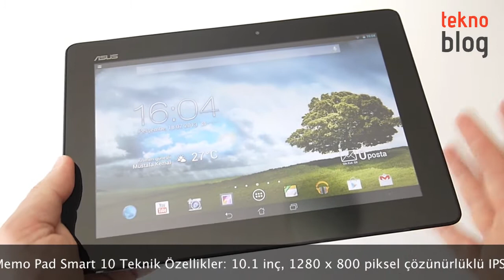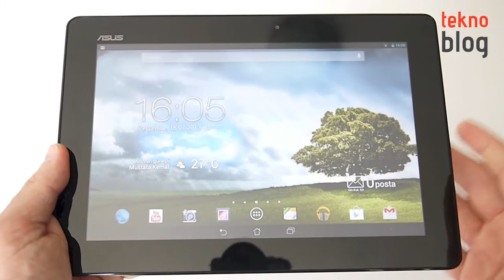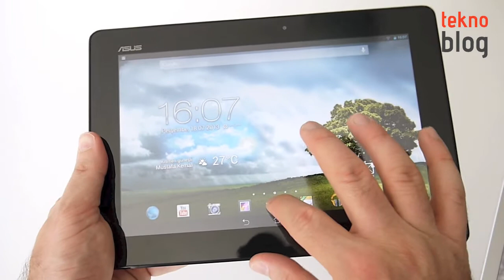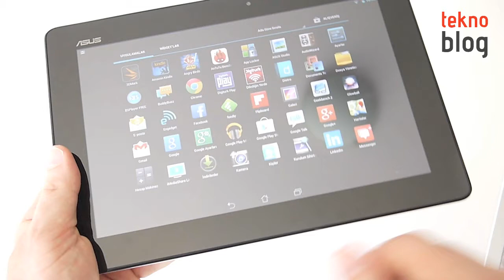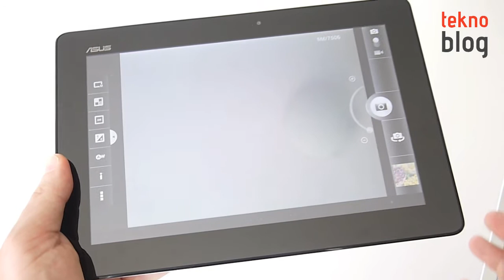Asus Memo Pad Smart 10 İncelemesi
Asus'un geçtiğimiz şubat ayında Mobil Dünya Kongresi'nde duyurusunu yaptığı Memo Pad Smart 10 ile ilgili detayları videoda bulabilirsiniz.

Asus Memo Pad Smart 10 hakkında daha fazla bilgi için Teknoblog.com'daki inceleme yazısını okuyabilirsiniz: